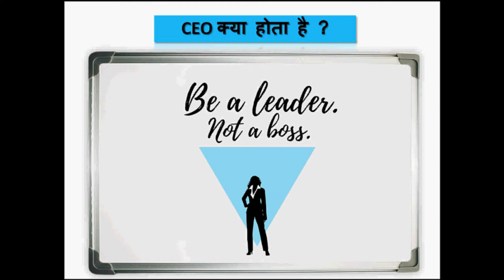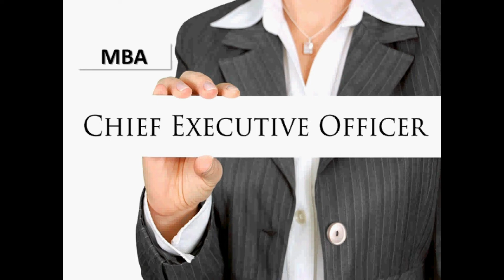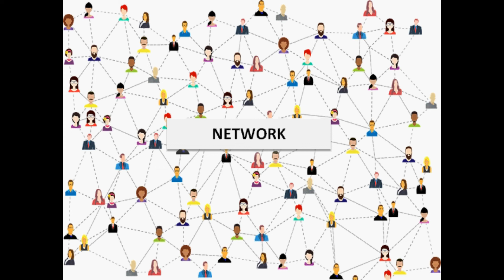CEO क्या है ? इसके काम क्या होते है ? पूरी जानकारी हिन्दी में | Student Go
हैल्लो दोस्तों... आज का हमारा टॉपिक है सीईओ का | आज हम जानेंगे - सीईओ क्या होता है, इसके काम क्या होते हैं, इसकी सैलरी कितनी होती है, एक सीईओ बनने के लिए कौंन-सा कोर्स करना चाहिए ? इसके अलावा और भी पूरी जानकारी सीईओ के बारे में आपको इस वीडियो में मिल जाएगी | तो यदि सीईओ  बनना चाहते हैं तो इस वीडियो अंत तक जरूर देखिएगा |  आपको सीईओ बनने के लिए पूरी जानकारी मिल जाएगी | यदि आपको हमारा ये वीडियो जरा भी हेल्पफुल लगी हो तो प्लीज़ लाइक,सब्सक्राइब, शेयर, और कमेंट जरुर करें |

भारत के टॉप 10 कॉलेज B.Sc कोर्स करने के लिए - Top 10 B.Sc college in India 2019

tags -
CEO
CEO Qualities and Skills
What is the CEO
How to become a CEO
सीईओ क्या काम करता है
studentgo
CEO Full information
सीईओ वेतन
what after 12th
सीईओ फुल फॉर्म
ceo
CEO ka pura naam kya hai
CEO full naam
how to be a CEO